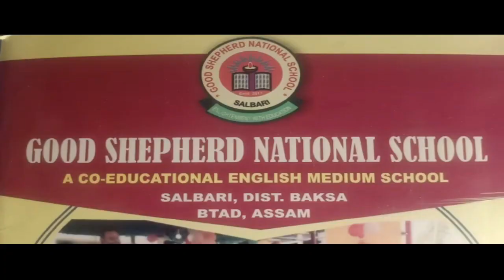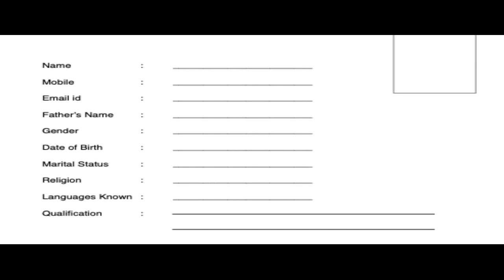मसलपुर दख'रा दुलाराय बर'फरायसा आफादा रंजालि बैसागुजों लोबबा लानानै खौसेयै रंजानाय आरो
मसलपुर दख'रा दुलाराय बर'फरायसा आफादा रंजालि बैसागुजों लोबबा लानानै खौसेयै रंजानाय आरो बैसागुखौ बरायनाय हाबाफारि खुंफुंदों